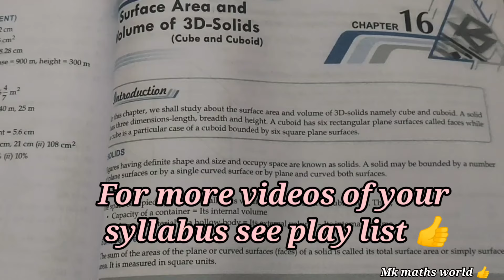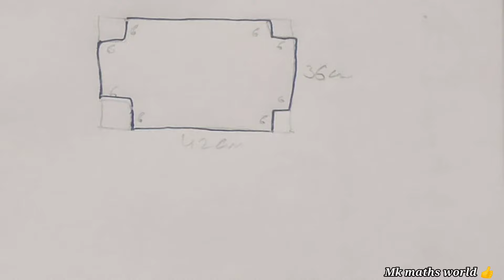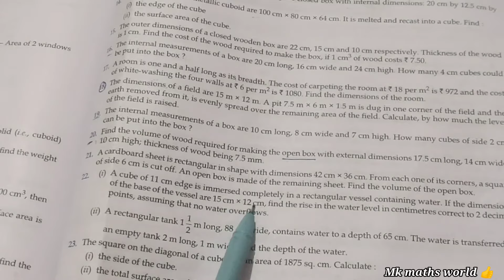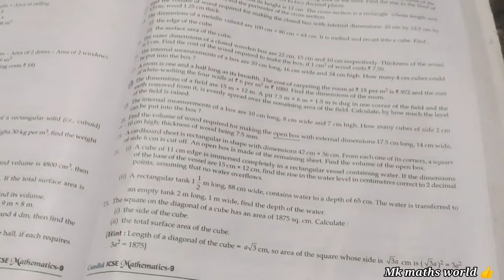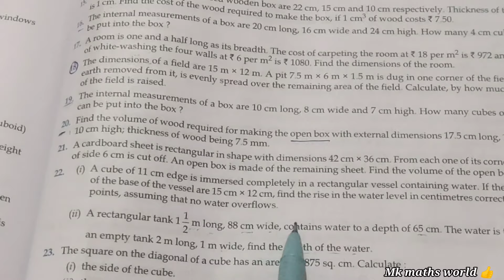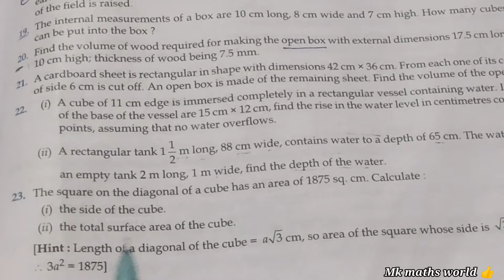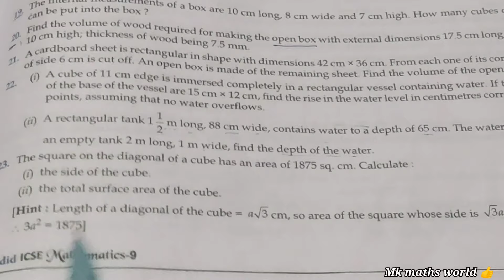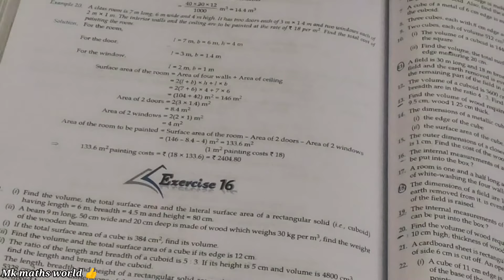Class 9th ICSE Maths Ch 16 Surface area and Volume of 3D-Solids(Cube and Cuboid)(21 -25)👍💯Subscribe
Class 9th ICSE Maths 👍.